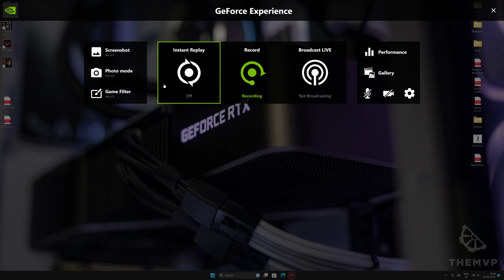F.E.A.R 3 | Story | Interval 04: Suburbs | Point Man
As the Point Man and Paxton Fettel leave the Best Save Co. and approach the Fairport Ridge Apartments, they see that Armacham Technology Corporation has been destroying evidence and killing citizens in an effort to silence any and all potential witnesses. When they attempt to locate Jin Sun-Kwon, a Phase Caster guards the exit through the underground tunnels to reach her. When they finally reach her, she reveals to the Point Man that Alma Wade is in labor with her third child, and that the effects of this will be catastrophic if the child is not destroyed.

🖥️ PC Specs
GPU: NVIDIA GeForce RTX 3070
CPU: 12th Gen Intel(R) Core(TM) i7-12700K
Memory: 16 GB RAM (15.79 GB RAM usable)
Current resolution: 1920 x 1080, 240Hz
Operating system: Windows 11 Pro